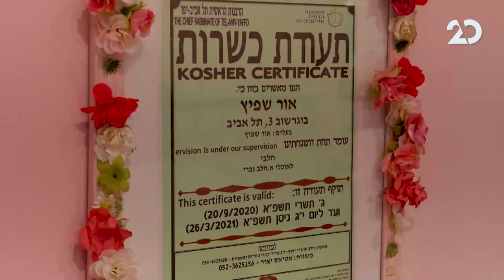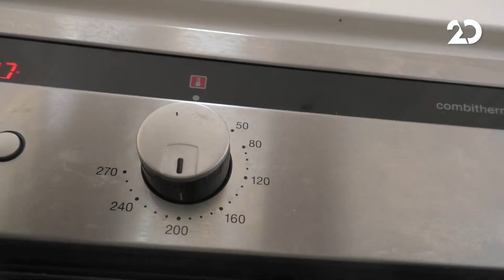מחלקה ראשונה | 25.11.2020 | התכנית המלאה